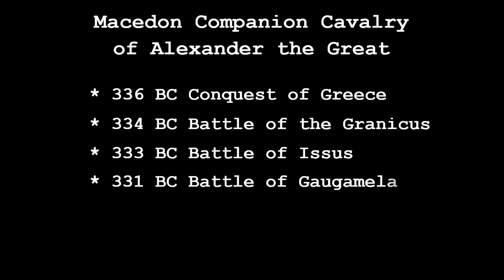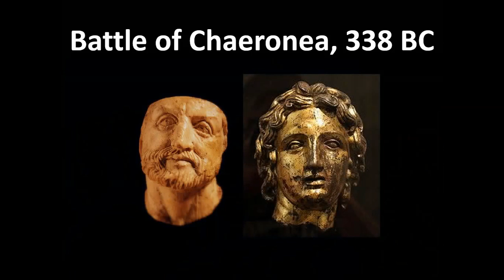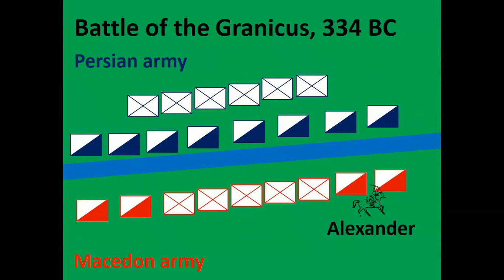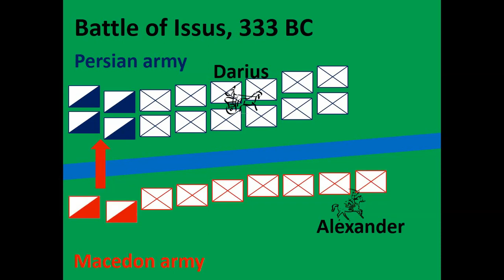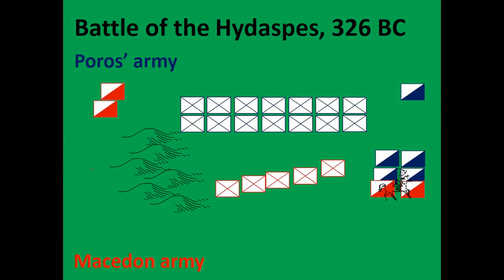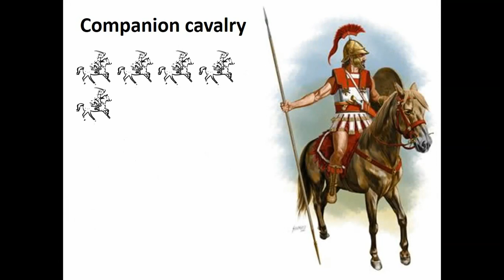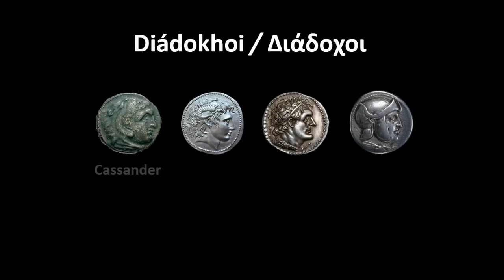Companion cavalry of Alexander the Great (336-326 BC)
Companion cavalry existed before Alexander the Great, but Alexander the Great transformed his companion cavalry into a shock troop. His Companion cavalry reflected his ambitions as a conqueror, but also his desire to integrate the Macedon and Persian elite, which led to the demise of this unique elite battlefield force.